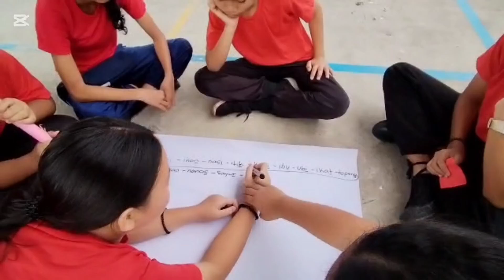Minggu Ko-Akademik SK Payau 2024. Day 3.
Hari ini adalah Bahasa Melayu, Bahasa Inggeris and Bahasa IBAN.